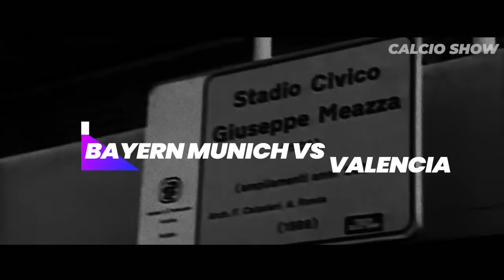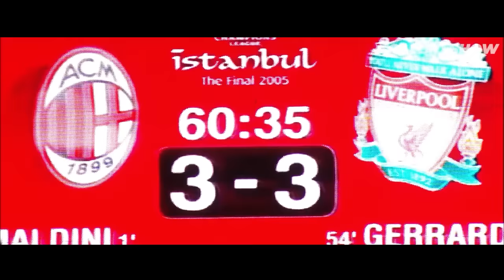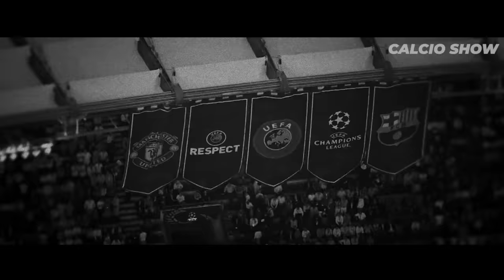All Champions League Finals From 2000 to 2021 [HD]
"We produce high quality football videos for YouTube and other social media platforms. Join us today, to not miss fresh, unique football content and stories"